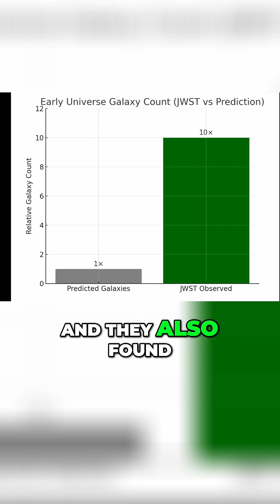JWST: The Big Bang's Demise? New Space Telescope Data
Has the James Webb Space Telescope disproven the Big Bang theory? Impossible early galaxies and mature spirals are challenging established cosmology. Are scientists rewriting the universe's timeline to save it from total collapse?